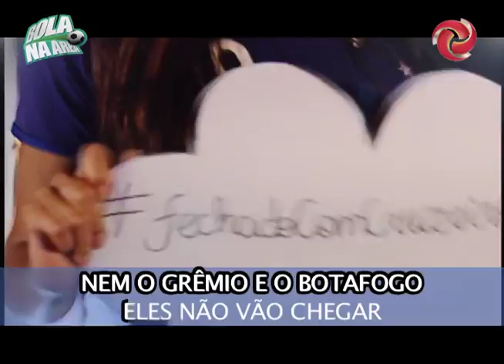98 Futebol Clube - Paródia - Vó tô isolado (Clipe)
98 Futebol Clube
Bola na Área / TV Alterosa